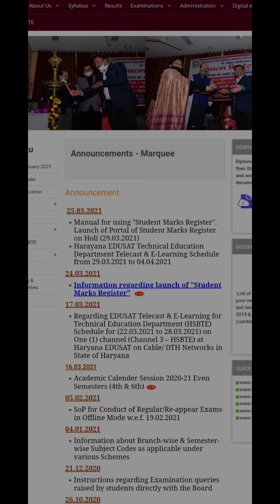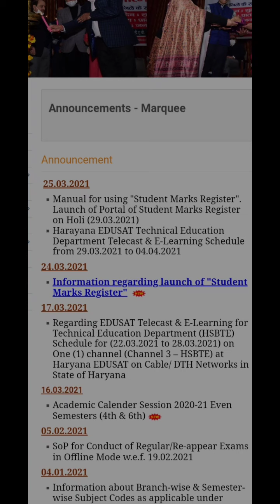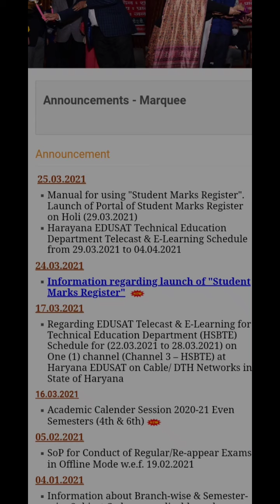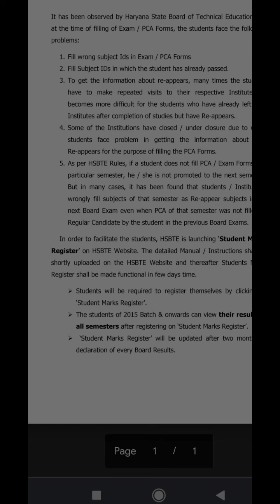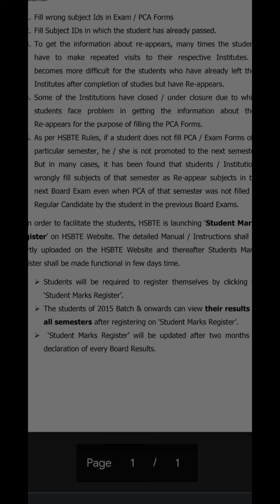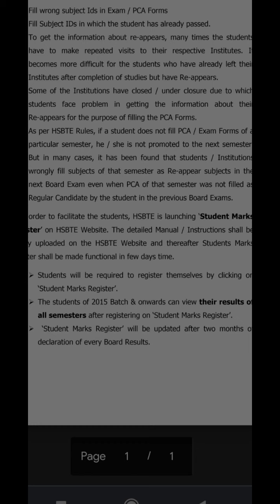Hsbte update .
Dear students & frnds.
*-ise type ka or v video chiye to comment karo then I will uploaded u.
Technical or non technical notes area provide by all subjects .
:- Education knorr
Fallow on instagram.
 I'd SAURABh shekhar 5

Tqq for supporting frnds.